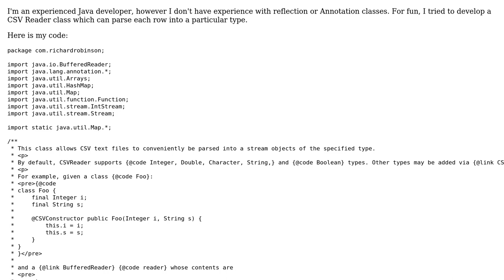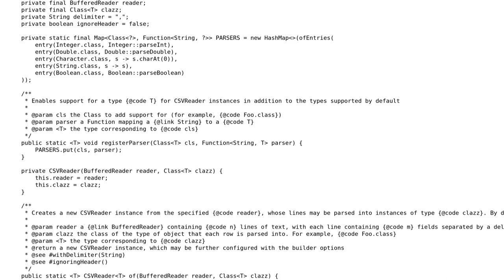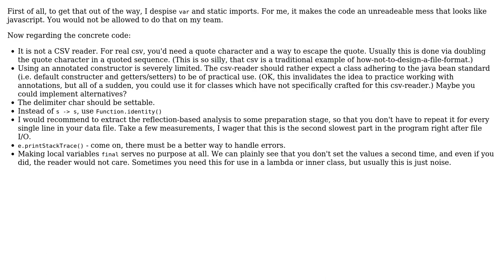Code Review: Java Reflection-based CSV Parser (2 Solutions!!)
Code Review: Java Reflection-based CSV Parser

With thanks & praise to God, and with thanks to the many people who have made this project possible! | Content (except music & images) licensed under CC BY-SA | Music | Images & others | With thanks to user Richard Robinson user mtj user Doi9t and the Stack Exchange Network Trademarks are property of their respective owners. You are responsible for your own actions.